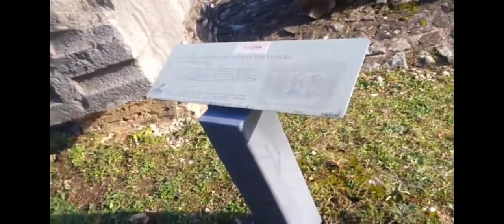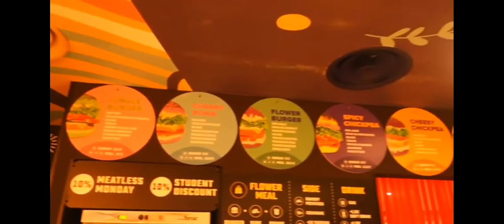South of France, Lyon & Marseille 🇫🇷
France has been surprisingly great for vegan food- even in the South of France! hope you've enjoyed our adventures so far